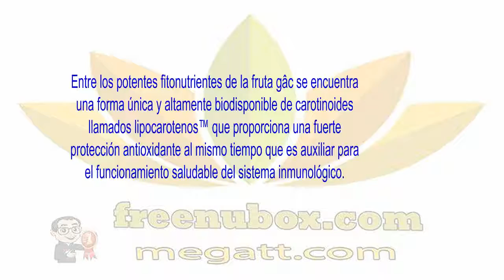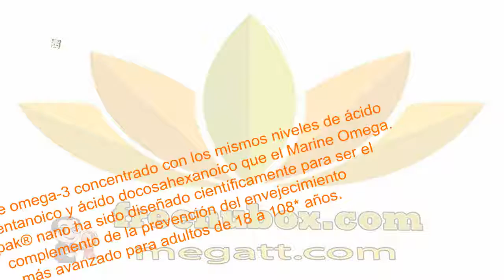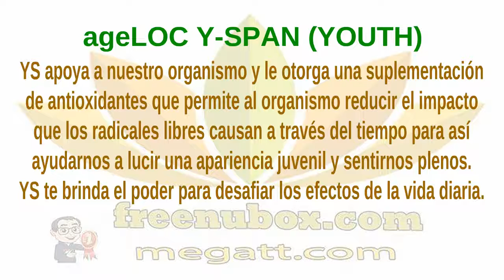🍎NuBox-Español - NU SKIN ageLOC Youth, LifePak Nano & g3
NU SKIN AGELOC YOUTH, LIFEPAK NANO & G3

G3 JUICE 2 PACK
g3 es un jugo rico en nutrientes de la preciada “súper fruta”
gâc del sur de Asia, cuyos ingredientes están científicamente
comprobados como potenciadores de la función celular.
g3 tiene un refrescante sabor deliciosamente dulce,
un poco ácido y toda la familia puede disfrutarlo a diario.

Entre los potentes fitonutrientes de la fruta gâc se encuentra
una forma única y altamente biodisponible de carotinoides
llamados lipocarotenos™ que proporciona una fuerte
protección antioxidante al mismo tiempo que es auxiliar para
el funcionamiento saludable del sistema inmunológico.